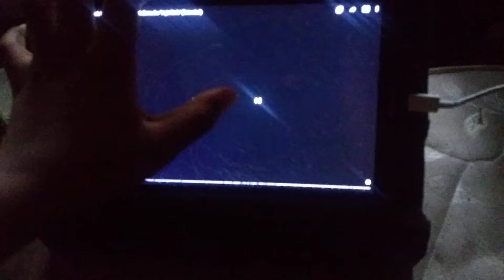Bob Bain Productions/Nickelodeon (2008)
Taken From Kids Choice Awards' 2008.